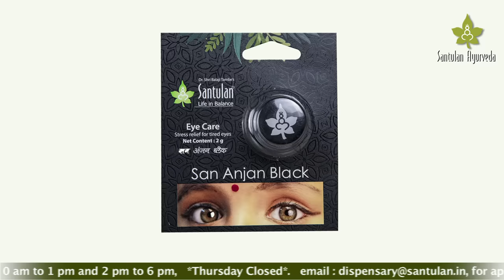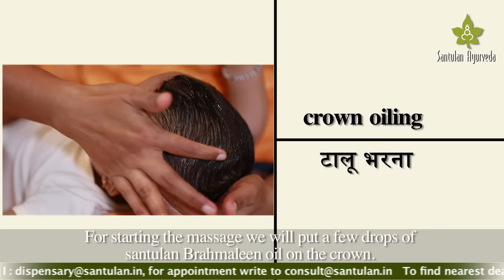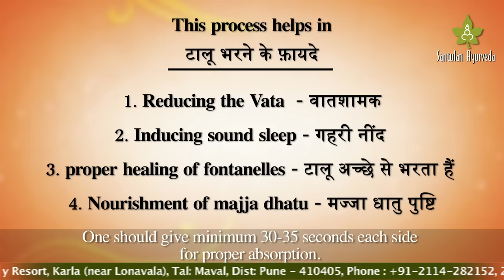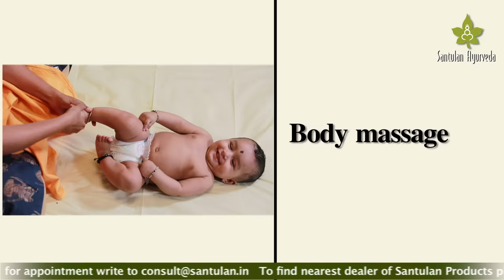Traditional Ayurvedic Baby Massage and Bath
Ayurvedic baby care includes a  traditional way of massage with Siddha oils ( herbal oils made with special Ayurvedic technique) along with special herbs used for application and  herbal smoke. This helps in baby’s  overall growth, development and immunity build up. Atmasantulan village is proud to have assisted lakhs of mothers and families for the overall development of their child in last 40 yrs.